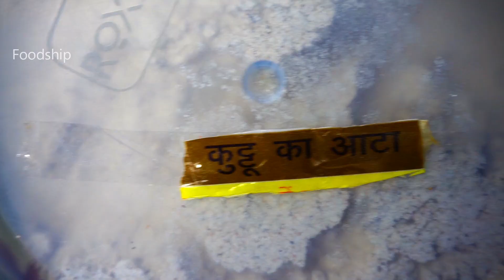नवरात्री व्रत की तैयारी/ 9 Days Navaratri Preparation / Kya khaye vrat me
नवरात्री व्रत की तैयारी/ 9 Days Navaratri Preparation / Kya khaye vrat me kya khaye